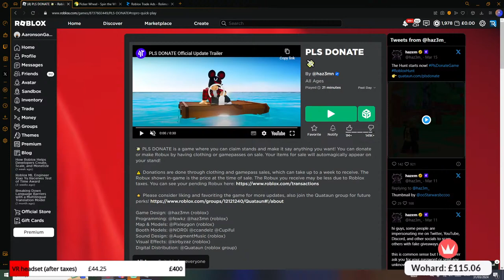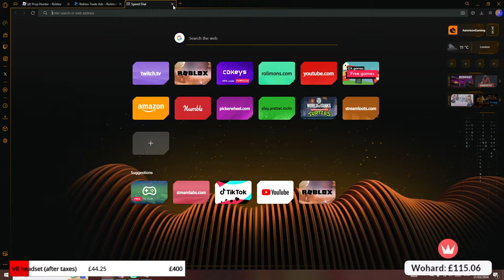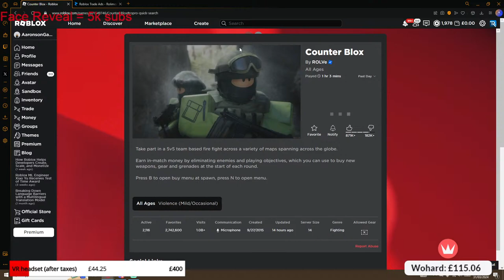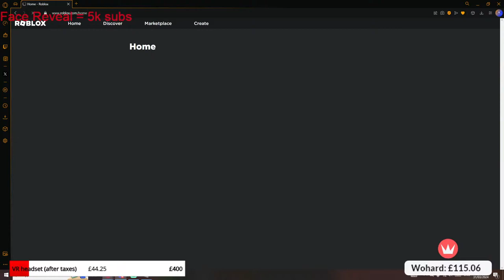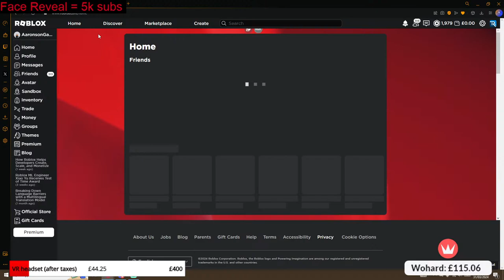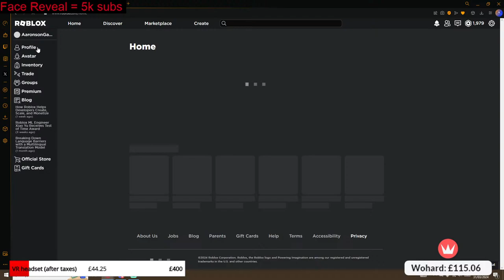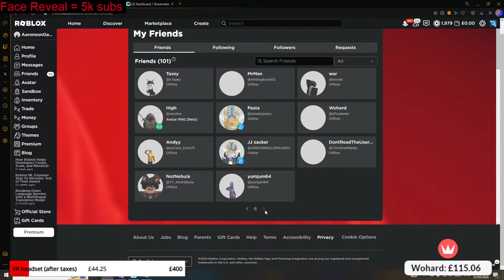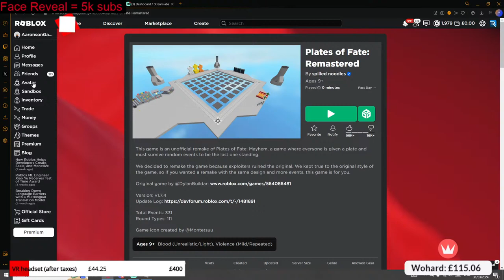🔴Easter Roblox Stream🔴